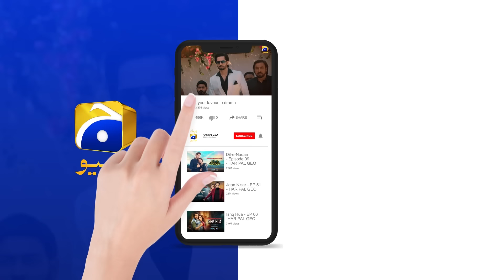Aafat Episode 32 [Eng Sub] Laiba Khan - Ali Abbas - Hibba Aziz - 14th November 2024 - HAR PAL GEO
Warisha is a beautiful yet short-tempered girl living with her mother and stepfather. Warisha has followed the same misguided path that her mother, Mehak, took in the past. Influenced by her parents, Warisha has developed a greedy nature.

Wahaj, Warisha's paternal cousin, is a handsome young man in love with his cousin Shifa.However, neither Wahaj nor Shifa knows that Warisha is jealous of Wahaj and has bad intentions towards him and his family.

Will Warisha’s jealousy harm Wahaj’s love? Can Shifa and Wahaj marry with Warisha standing in their way? Will Warisha make a bad choice due to her parents’ influence? Will Wahaj and Shifa uncover Warisha’s real intentions?

7th Sky Entertainment Presentation
Producers: Abdullah Kadwani & Asad Qureshi
Director: Ali Akbar
Writer: Soofia Khurram